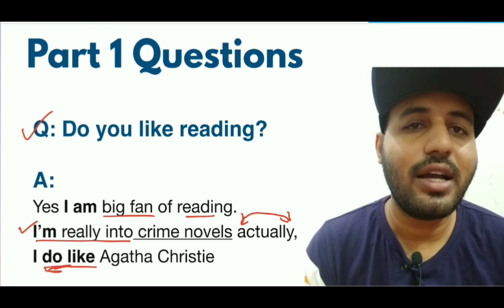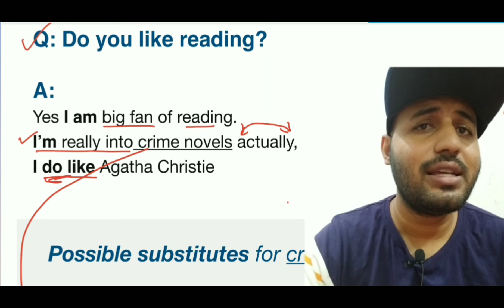Complete IELTS Course, part: 1 IELTS speaking test, Do you like reading?